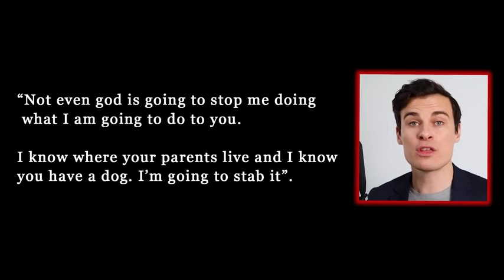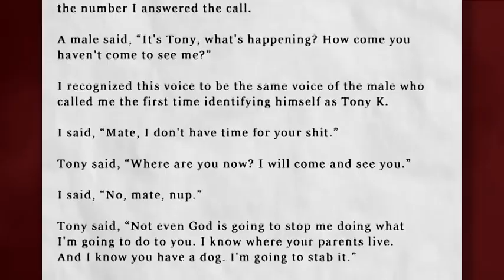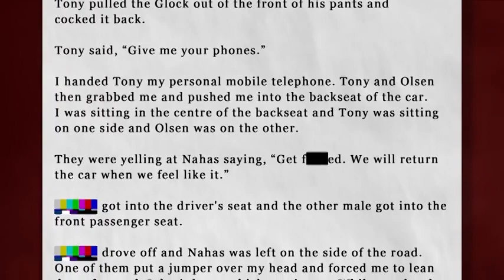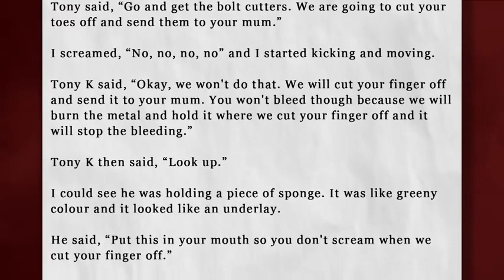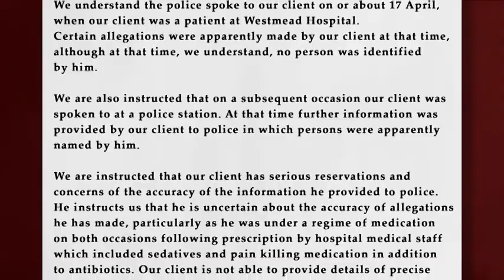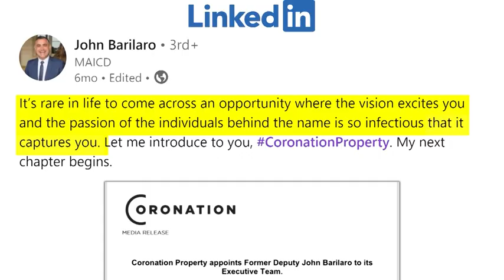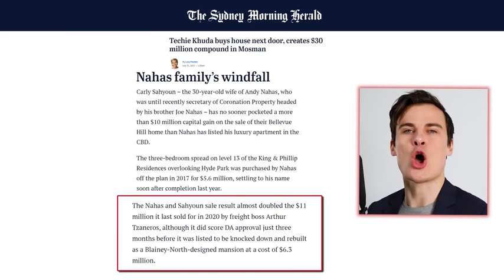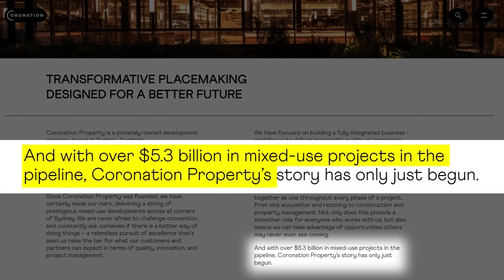Coronation Friendlyjordies reupload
Sup Aliens
This is a reupload of the video "Coronation" by Friendlyjordies, originally published on the 19th of August 2022 but removed on 1st of Feburary 2024. The purpose of this reupload is to preserve public interest criticism and journalism and ensure that it is available to view for all.

All criminal activity discussed in this video is alleged only, and all individuals named have the presumption of innocence.